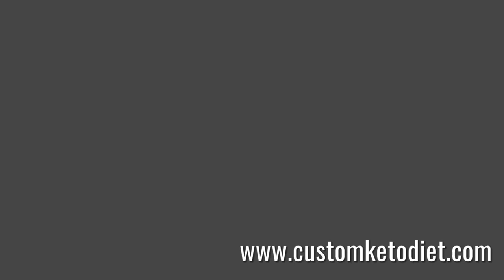Keto Spanish Sardine Mousse Recipe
Enjoy a different kind of snack that's an absolute winner! The unique combination of ingredients is surprisingly good when blended together. Serving it over cucumber chips makes it a healthy choice.

Ingredients:
2 oz Spanish Sardines
3 oz Cream Cheese
1 tbsp Heavy Cream
1 tbsp Lemon Juice
1 tbsp Chopped Shallots

Procedure:
1. Combine all ingredients in a food processor. Pulse until smooth.
2. Serve over cucumber chips or keto crackers

Servings: 1

Nutritional Information:
Carbohydrates – 6g(5%)
Fiber – 0.5g